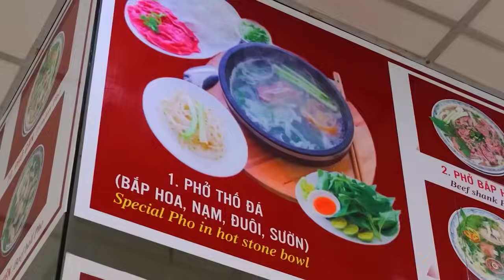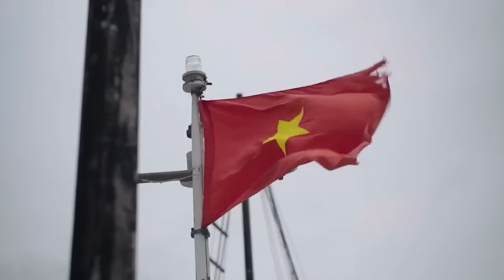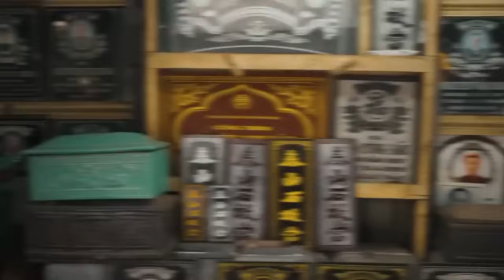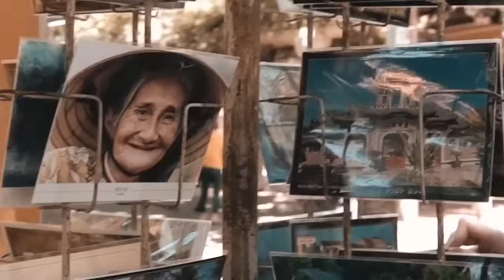BU ÜLKEDE GECELER SABAH OLMUYOR ! - TÜRKLERİN FAVORİ ÜLKESİ VİETNAM'DA GECE HAYATI BELGESEL VLOG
Bu ülke belgeselinde sizlere Vietnam'da yaşam hakkında birtakım önemli bilgiler sundum. Vietnam'da yaşamdan,  Vietnam'da günlük hayattan,  Vietnam market fiyatlarından,  Vietnam tarihinden, Vietnam Savaşı'ndan bahsettim.

Videoda kendinizi Vietnam vatandaşı gibi hissedecek veya Vietnam'a gidip oraları gezip görmek isteyeceksiniz. Çünkü Vietnam Dünya'daki en ilginç ülkelerden biri ve Vietnam'daki yaşam biçimi son derece ilgi çekiyor.

Umarım beğenirsiniz : )

Kaynaklar ;
1-) Vietnam Konsolosluğu
2-) Gezginler